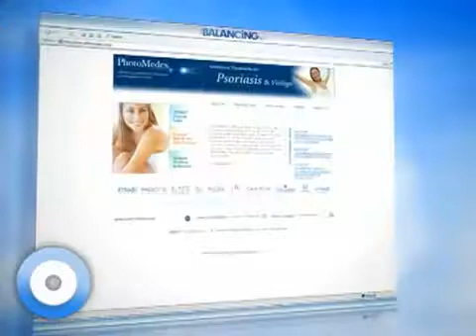The Balancing Act with Dr. Wendy Welch | Laser Psoriasis Treatment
Psoriasis is a disease of the immune system manifesting in the skin or joints and there is no cure.  According to the National Institute of Health more than 7.5 million Americans have psoriasis which commonly appears on the skin as itchy, red patches.  Psoriasis is one of the longest known illnesses and one of the most misunderstood.  It often manifests on the scalp, arms, knees and trunk.

Dr. Stephen Weiss explains that it can be extremely difficult and painful for those suffering with psoriasis on the palms and feet.

Psoriasis was typically treated with gels and creams.  In the early 1950's - 1960's light-based treatments became available, and evolved to narrow-band UVB treatments.  Patients would have to stand in a light box for UVA or UVB therapy and have more than 30-40 treatments to see results.

The Xtrac laser treatment by Photomedex is a targeted beam of light in the 308 nanometer wavelength that allows for precise treatment of the area, spearing the surrounding normal tissue.

This allows for fewer treatments (roughly 10).  Dr Weiss saw 75-90% of patients achieved clearance of Psoriasis for 4-6 months.

The Xtrac is considered a medical therapy and most major insurance companies cover the treatment.